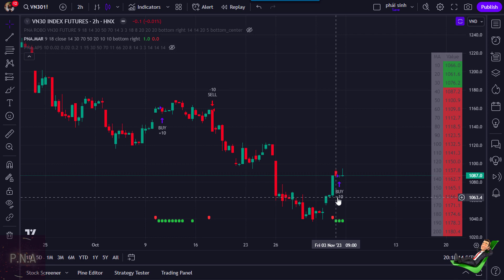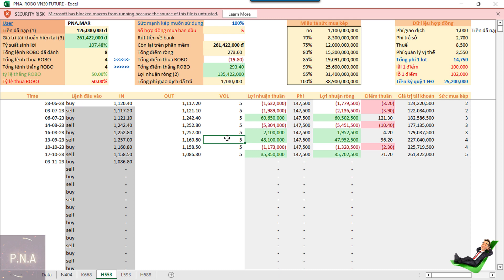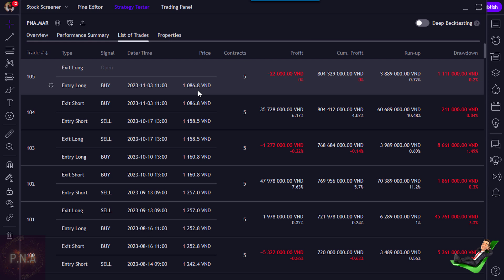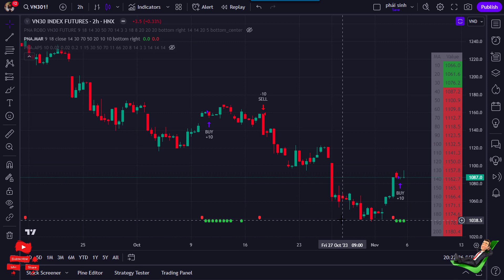Lãi 71 điểm. Robot PNA.MAR chuyển từ Short sang Long bằng lệnh Long đảo chiều ngày 03.11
Sau hơn nửa tháng Short thì chúng ta chuyển sang Long nhé AE